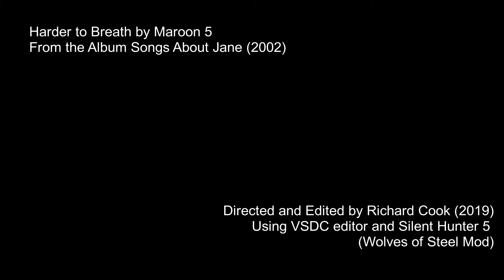Harder to Breathe - Silent Hunter 5 and WoS Mod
Is there anyone out there 'cause its getting harder and harder to breath.